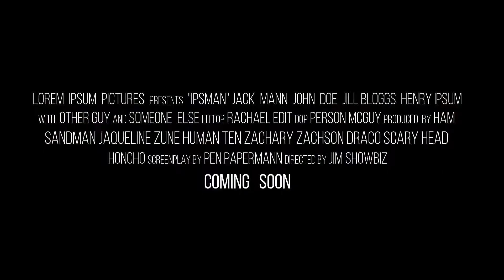Xiaomi Mi 4K 4TH Flight Testing @ 1080 @ 60FPS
Taking a quick flight around the block above the treeline. It was a Very windy and overcast day. This drone is soo easy to fly and so much fun. For under the $500.00 price range, i would highly recommend this drone. According to Xiaomi, firmware updates are coming to open all different camera and automated options.